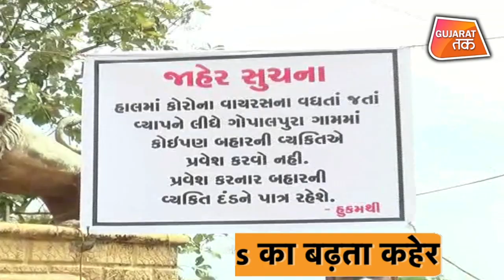Corona के चलते Narmada में लगे No Entry Board | Gujarat tak